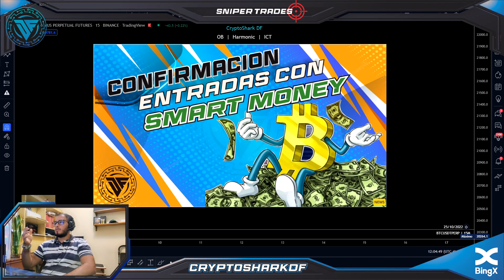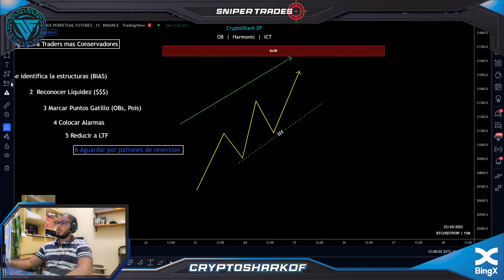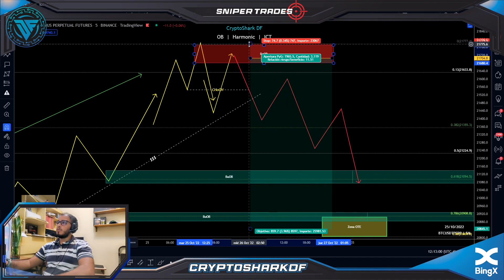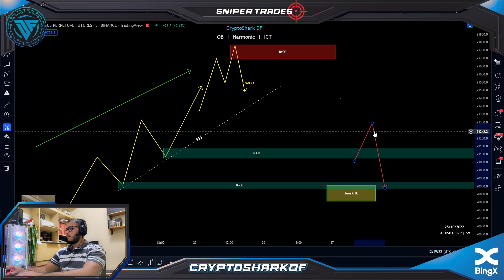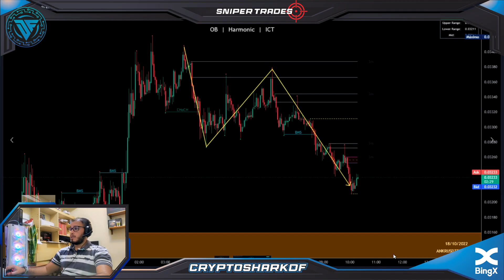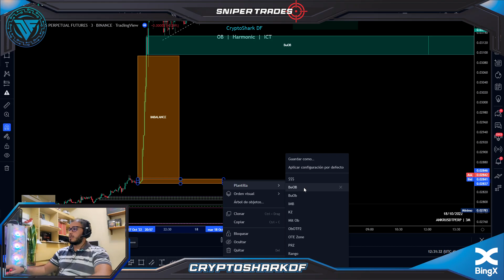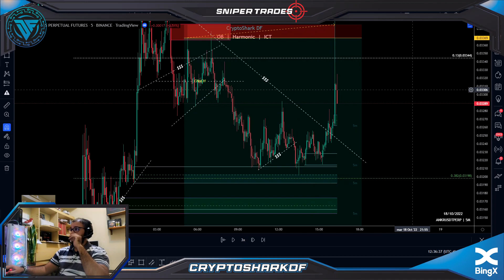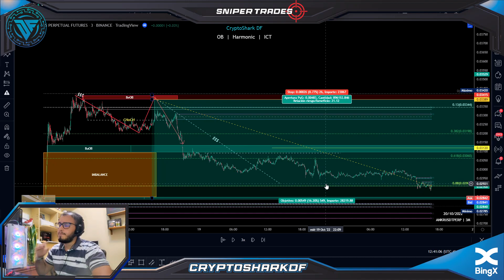Confirmaciones de Entrada con SMART MONEY CONCEPT❗️ ESTRATEGIA DE BAJO RIESGO✅ BITCOIN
✅Entra a nuestro canal de TG y disfruta de Nuestras SEÑALES FREE

-Análisis Institucional

Canal Informativo del Mundo de las Criptomonedas
NFT GAMES

-Análisis en VIVO los Martes-Jueves y Domingo Del MERCADO CRIPTOGRAFICO
-Análisis Institucional